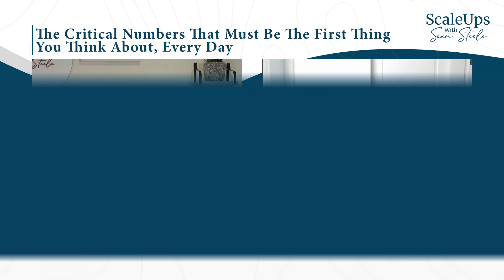#16 — The Critical Numbers That Must Be The First Thing You Think About, Every Day - Owen Firth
Lots of Founders end up in business.

Knowing they need to learn to love sales.

But they’ve got baggage.

They think sales is a dirty word.

That it’s pushing stuff “onto” people.

But nothing could be further from the truth.

It’s about asking insightful questions.

One that elicit needs.

Then offering a solution.

And letting the potential customer decide for themselves.

Yes there’s art and science to doing it well.

But everything else we do in business is academic.

If we don’t manage sales first.

No sales? No cash.

No cash? No delivery, support, accounting, HR, technology etc.

Such a fascinating episode with Owen Firth who shares what he’s learned by starting out his career as an accountant to building a group of education companies to 50m in 16 years (note it took just three of those years to scale from 28m to 50m!).